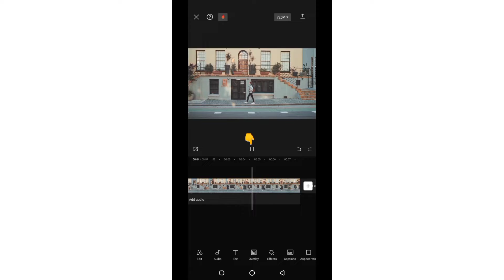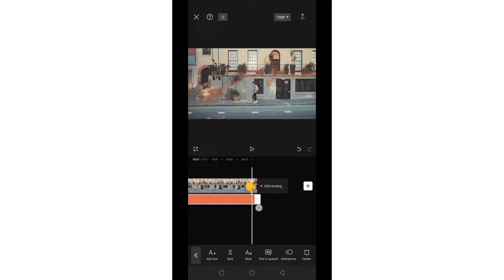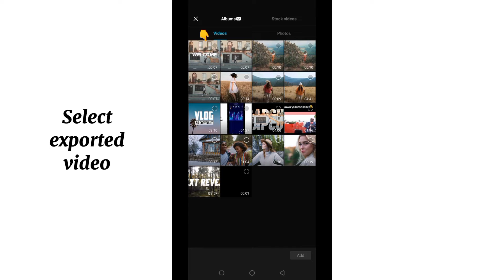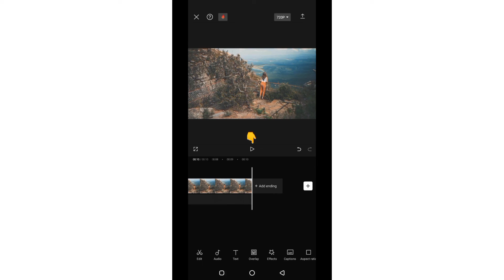How to make a video through text transition on capcut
Video Through Text Transition Tutorial On Capcut.In today's tutorial,well learn how to create the video through text transition using the capcut application.

👉Steps
1.Open capcut and select a video then add it into your project.
2.Play the video then add text.
3.Choose font for text,add the text then click on style then add a stroke to the text and reduce the width of the stroke.
4.Match the duration of the text to video then add a keyframe to the text after 3 seconds,move to the end of the text then zoom in on the text.
5.Export this video.
6.Start a new project then add the background video into the new project.
7.Click on add overlay then add the earlier exported video and match it with the background video.
8.Select the mask function then select circle mask and invert.Position the circle mask inside the circle.
9.Add keyframe to the video then move the circle mask as you move the timeline to create the video through text transition.
10.Play the video then export.

Vid Edit Ke is a channel dedicated to simplifying video editing. I mostly use the capcut video editing application for my tutorials.

🎶Music credit
Cartoon,Jeja & Andromedik - Whatever (ft. Juri Pojotsmann)